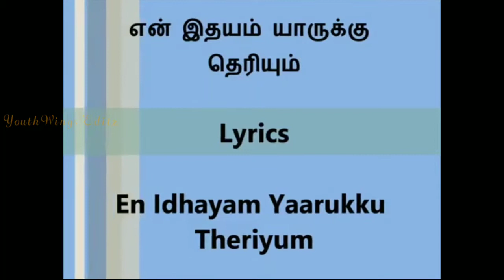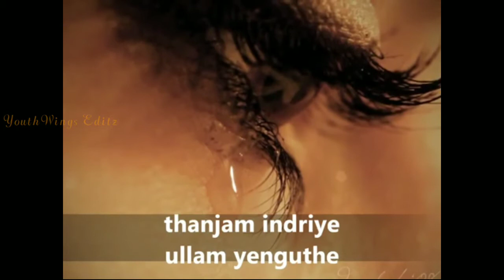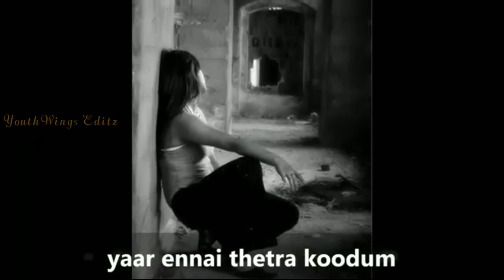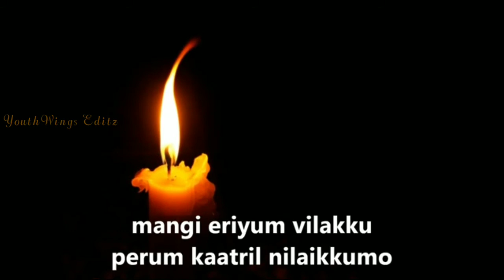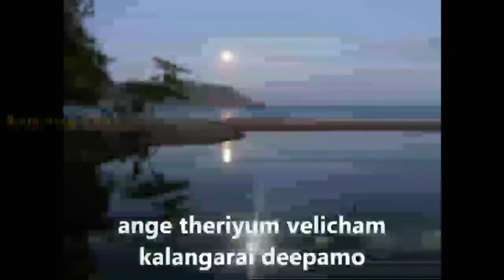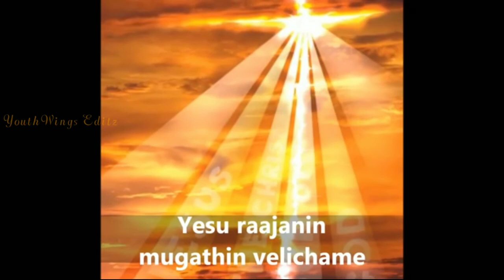En idhayam yaruku tharium/Tamil Christian songs/Feeling songs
Edited by Allwin